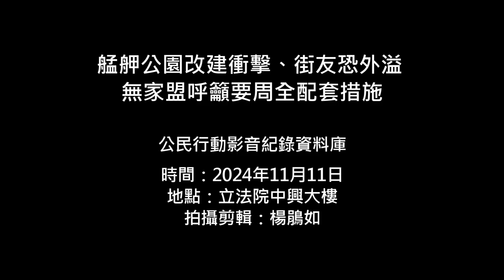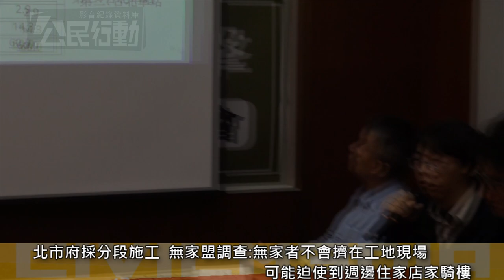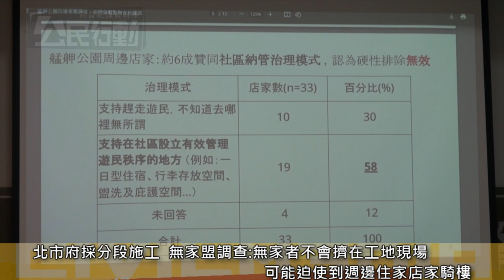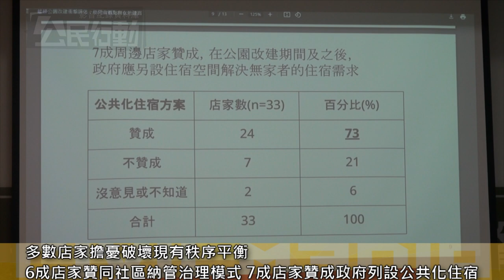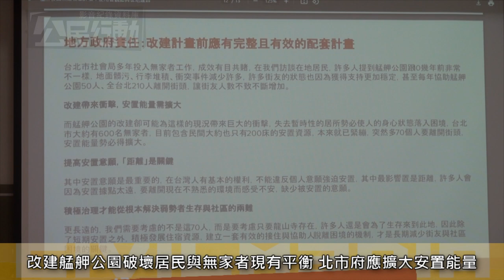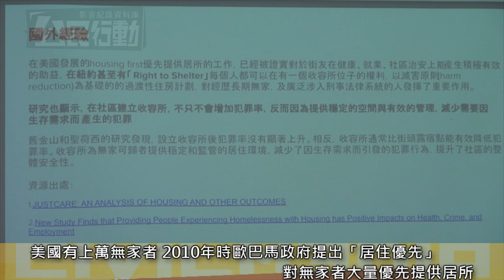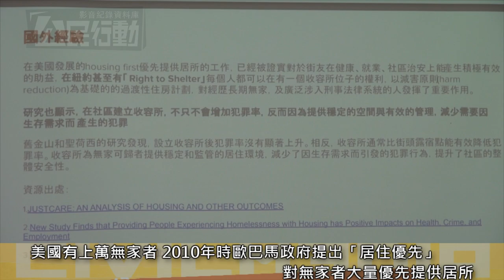2024.11.11 艋舺公園改建衝擊、街友恐外溢 無家盟呼籲要周全配套措施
台北市萬華區「艋舺公園」落成20年，臺北市政府公園路燈工程管理處預計在明（2025）年進行改建，施工期約2年。然而艋舺公園是台北市無家者主要聚集地之一，目前約有70位街友在此生存，施工期間可能發生街友不得已將外溢至鄰近街區及周邊店家騎樓夜宿等情形，破壞當地居民、店家與無家者間長期磨合的社區秩序平衡，引發衝突。

由數個關注無家者權益的在地民團組成「無家者聯盟」，今年7月針對艋舺公園改建案在當地進行普查，調查公園白天及晚上使用者與鄰近店家的看法，關注無家者所面臨的衝擊以及社區、居民的期待。昨（11）天無家盟在立法院中興大樓召開記者會公布調查報告，並邀集萬華在地仕紳、居民及社區夥伴、立委共同呼籲中央及地方政府應針對無家者安置問題安排周全的配套措施再開工，以免在改建公園過程中衝擊到社區的秩序跟無家者的權益。